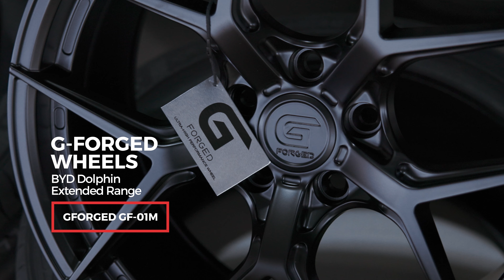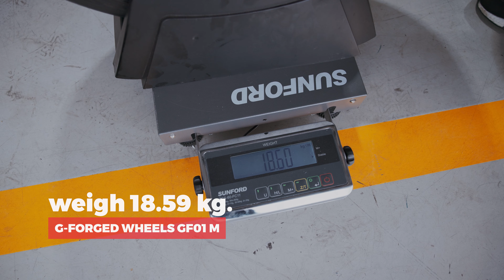รีวิว โช๊ค Profender FITz, ล้อ G FORGED, ยาง KUMHO สำหรับ BYD Dolphin Extended range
รับชมรีวิวการติดตั้ง โช๊ค Profender รุ่น FIT z
- ล้อ G FORGED รุ่น GF01M
- ยาง KUMHO ECSTA PS71
ตรงรุ่นสำหรับ BYD Dolphin รุ่น Extended range
มาชมกันครับว่าจะออกมาสวยงามและขับดีขึ้นขนาดไหน
เดียวพวกเราจะพาไปรีวิวบนถนนจริงให้ชมกันครับ

FB Messenger 👉 m.me/Repowerthailand

✍️ร้านทำการวันจันทร์ - เสาร์
เปิดทำการเวลา 09:00 - 18:00 น.

🏎 RePower Corporation สาขา งามวงศ์วาน
📍 ติดถนนงามวงศ์วาน ตรงแยกไฟแดงก่อนออกวิภาวดี
🏎 RePower Corporation สาขา ลาดพร้าววังหิน 76
📍 สาขา ลาดพร้าววังหิน 76

ต้องการดูสินค้า และ ผลงานการติดตั้ง 👇🏻

ต้องการดูวีดีโอรีวิวสินค้าผ่านช่อง YouTube Channel 👇🏻